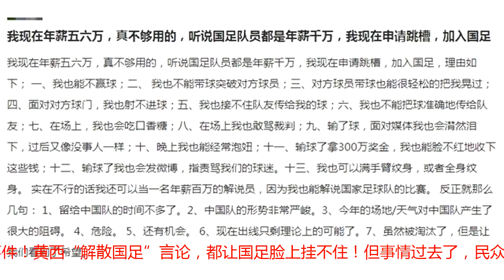国足练习生岳云鹏：我的优点是“服输”网友：我年薪五万我要跳槽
今年夏天俄罗斯世界杯期间，也不知怎么的，球迷的矛头都对准了国足，好家伙！铺天盖地的骂声如潮水般涌向了国足，台媒“白斩鸡”事件！黄西“解散国足”言论，都让国足脸上挂不住！但事情过去了，民众的心情却非常开心，因为国足薪水高，有众多网友纷纷表示愿意加入国足，“反正我也赢不了球，我不要几千万年薪，给我一半就行！”最近岳云鹏和陈赫搭档做了一期节目，里面岳云鹏成为“国足练习生”调侃国足：“我能加入国足，只有一个优点，那就是服输！”主持人问：要是输给泰国，能接受吗？“国足练习生”岳云鹏：小意思，我这个人没有什么荣誉感！主持人：输给伊拉克呢？“国足练习生”岳云鹏：小意思，就当送温暖！主持人：输给叙利亚呢？“国足练习生”岳云鹏：（捶胸顿足几秒后）这个我得缓一会，听说，他们还在打仗，球鞋都买不起，输给他们，我稍微有点，挂不住脸！你想加入国足吗？年薪几千万哦……